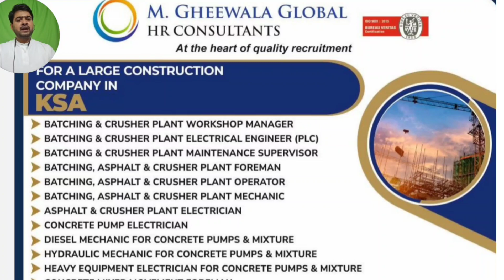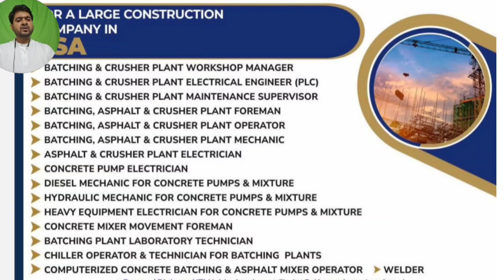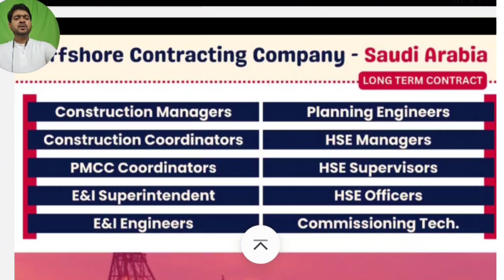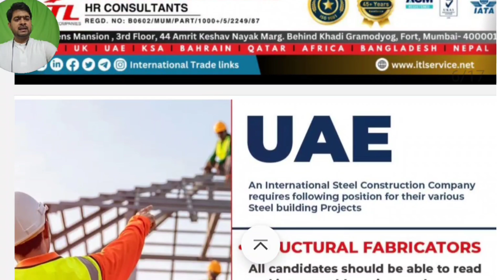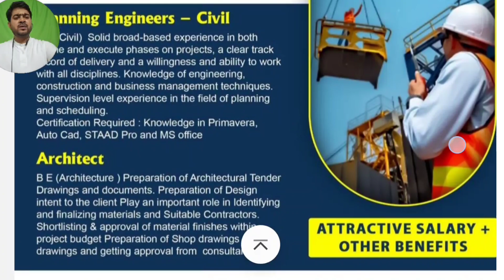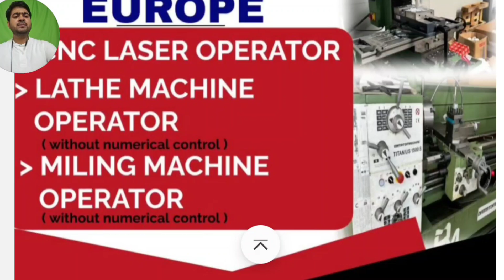EUROPE AND GULF Job vacancies ll assignment abroad times today llFREE REQUIREMENTS ll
Serbia job requirements update job requirements update 2024

gulf bites gulf job Europe job USA

Romania job
malta job
Poland
ukjob
Canada job

I AM FROM Kolkata West Bengal

freejobupdateRomania job requirements